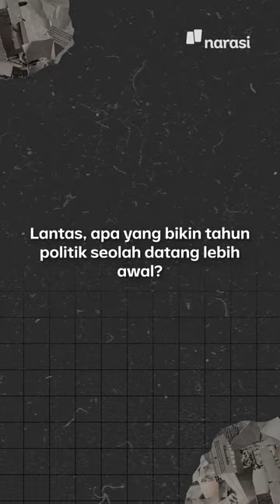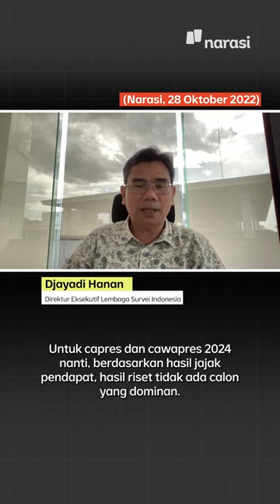Kenapa Riuh Rendah Tahun Politik Tiba Lebih Awal? | Narasi Daily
Pemilihan Umum di Indonesia baru akan digelar 14 Februari 2024, tapi riuh rendah pesta demokrasi sudah terasa bahkan dua tahun sebelumnya. Jauh-jauh hari, para elite dan tokoh politik mulai bersiasat merebut simpati publik. Lantas, apa yang membuat tahun politik tiba lebih awal?

Direktur Eksekutif Lembaga Survei Indonesia, Djayadi Hanan menyebut ada tiga faktor yang menjadi penyebabnya. Apa saja? Simak selengkapnya dalam video berikut ini.

| Narasi Daily

(Narasi)